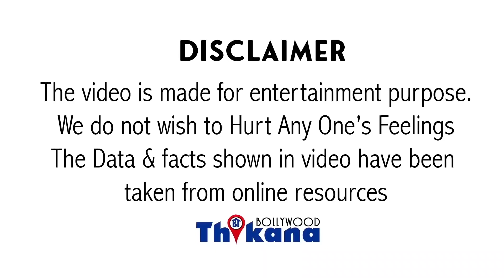Breaking | Deepika की Stardom के आगे Heena पड़ गयी छोटी, नही घुसने दिया पवेलियन में, की भारी बेइज़्ज़ती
Big Breaking | Deepika की चकाचोंध में Heena को नहीं घुसने दिया पवेलियन में भी की भारी बेइज़्ज़ती |

 कॉन्फ्रेंस फेस्टिवल में इंडस्ट्री के एक्ट्रेस के साथ हुआ भेदभाव यह वैभव वहां के लोगों ने नहीं बल्कि फिल्म इंडस्ट्री के लोगों ने किया जिस ग्रुप का हिस्सा दीपिका पादुकोण इस ग्रुप में शामिल नहीं किया गया सबसे बड़ी बात यह पहली बार नहीं है जब इस तरह हो पिछली बार जब स्कूल में गई थी और किया था इंडस्ट्री में काम कर रही है उसने कहा था कि ऐसा लग रहा है कि चांदीवली स्टूडियो का ही हिस्सा है इसके बाद इस मैगजीन को बुरी तरह सलाम किया गया था हिना खान की बात कर रही हूं कि टीवी और फिल्मों में काम कर रही है और हिना खान फिल्म फेस्टिवल में पहुंची थी अपने को रिलीज करने हिना खान ने एक न्यूज चैनल से बात करते हुए बताया कि स्थिति का पादुकोण तमन्ना भाटिया पूजा हेगडे यह सभी ट्रेलर सलमान खान के गाने पर डांस करेंगी घूमर घूमर उस वक्त हिना खान क्यों मौजूद नहीं थी इस पर हिना खान ने चुप्पी तोड़ते हुए कहा कि हमारी इंडस्ट्री में एक अ लीड सिस्टम चलता है यहां पर उन्हीं लोगों को बुलाया जाता है जो अ लीव्स क्लास को बिलॉन्ग करते हैं जाहिर सी बात हिना खान को पिछली बार चांदीवली स्टूडियो से कम पैर किया गया था तो इस बार भी इस तरह के एलीट ग्रुप से उन्हें अलग रखा गया हिना खान ने कहा कि मैं उस जगह का हिस्सा होना चाहती थी मैं रेड कार्पेट पर हूं मैं इंडिया से हूं लेकिन अफसोस इस बात का है कि मैं इंडियन पवेलियन का ही हिस्सा नहीं मुझे भी इच्छा थी कि मैं उस घूमर डांस पर डांस करती थी उन्हें शेयर करती अट लीस्ट ऑडियंस का हिस्सा तो बन नहीं सकती थी रिसीव्ड में सिंह घर जा रहे हैं दूसरे आर्टिस्ट आ रहे हैं फिल्म स्टार के अलावा भी उस इवेंट में मुझे शामिल नहीं किया गया इस बात में दुख पहुंचाया हालांकि हिना खान ने यह भी कहा कि सेलेब्रिटीज के लिए नहीं है कि बाद उन लोगों के लिए है जो इस तरह की इवेंट्स ऑर्गेनाइज्ड करते हैं एटलीस्ट यह तो ध्यान रखो कि इंडिया से और कौन को लोग पहुंचे हैं कि उन सभी को इस तरह से इवेंट में शामिल किया जाए तो जहां एक तरफ वंश में हिना खान भी इंडियन फिल्म इंडस्ट्री को रिप्रेजेंट करने गई वहीं शॉप खोल अली क्लास टो इंडियन फिल्म इंडस्ट्री से वहां पहुंची थी उन्होंने हिना खान को इंवाइट तक नहीं किया यह और भेदभाव इंडस्ट्री का लिखा इस बार नेशनल नहीं बल्कि इंटरनेशनल लेवल पर कि कैसे जहां पर एक पूरा इंडियन ग्रुप खड़ा है और वह लोग साथ में कोई इवेंट कर रहे हैं वहां पर हिना खान को बुलाया ही नहीं गया क्योंकि शायद खुद दीपिका पादूकोण जितनी बड़ी स्टार नहीं है शायद वह टीवी से फिल्मों की तरफ रुख कर रही है इसलिए तोशाम के साथ भी ऐसा ही कुछ हुआ था कि इंडस्ट्री में कदम कदम पर याद दिलाया जाता है और यह टेस्टी वाले याद दिलाते हैं कि आप इतने ऑयली नहीं होंगी आप इतने बड़े बैकग्राउंड से नहीं आते कि आप हमारे साथ इवेंट का हिस्सा हो वह हिना खान की अपनी पहचान नेट और बहुत बड़ी बात है कि हिना खान इस लेवल पर आकर टाइम-टाइम पर इंडस्ट्री के इस डबल स्टैंडर्ड को एक्सपोज करती